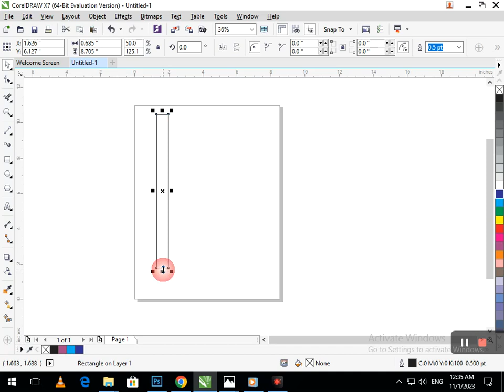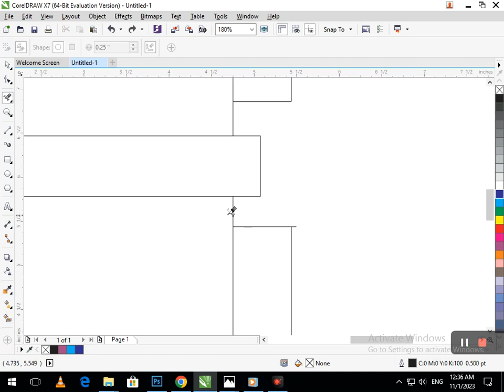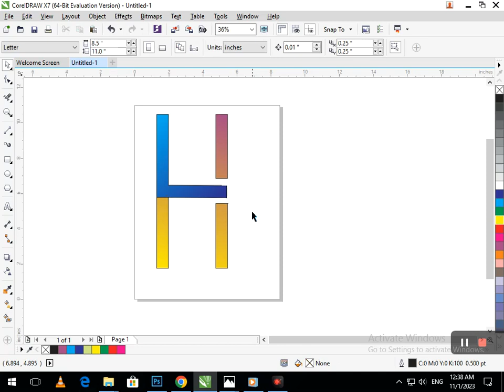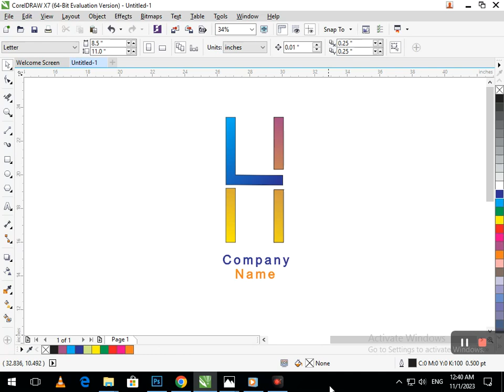H logo in Corel Draw. Corel Draw Tutorial.